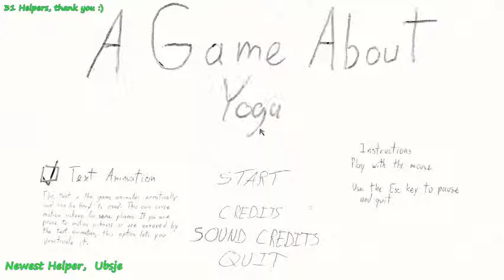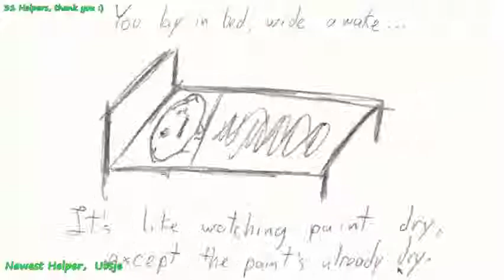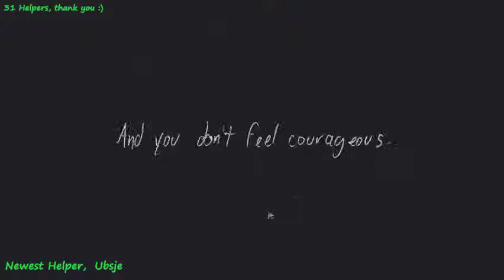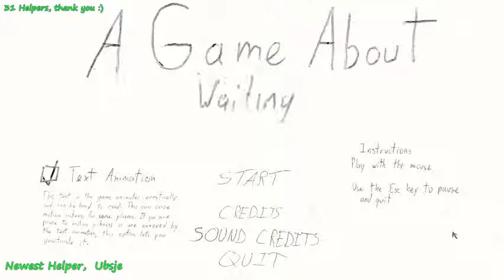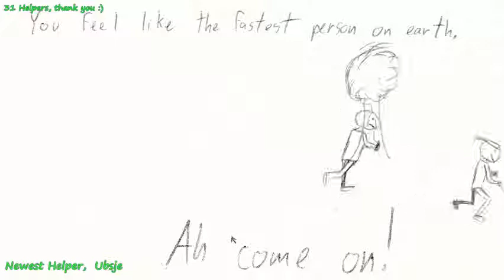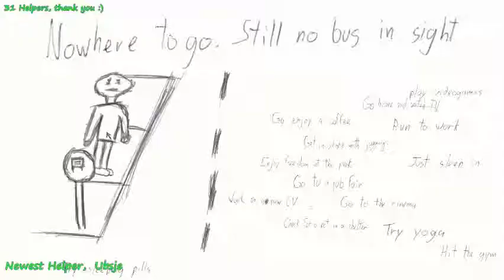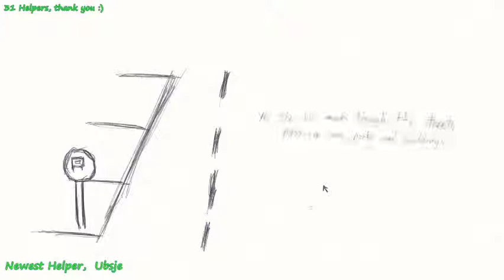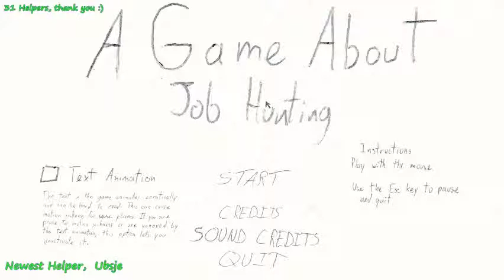A Game About ... | Twitch Stream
A free game on stream with a good meaning